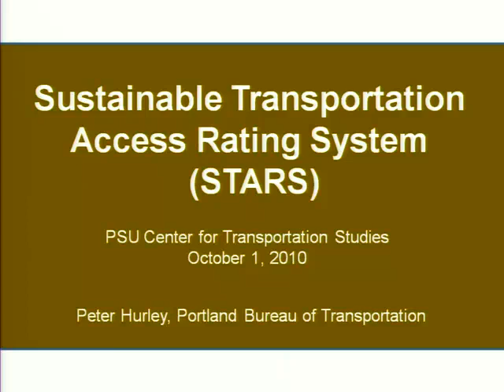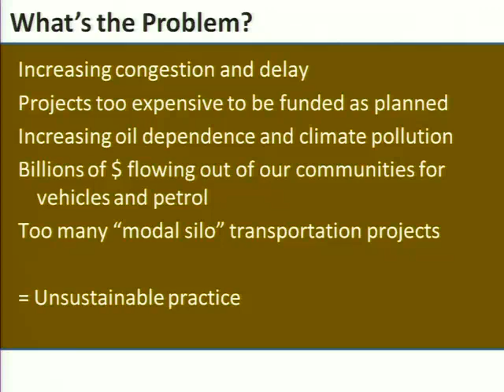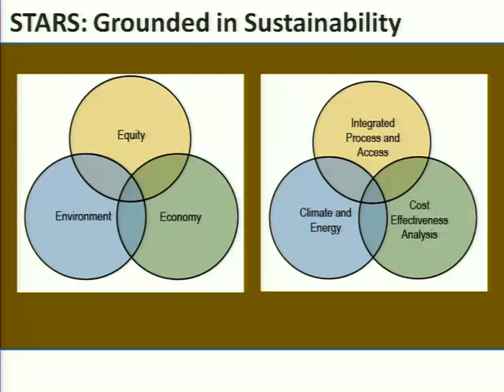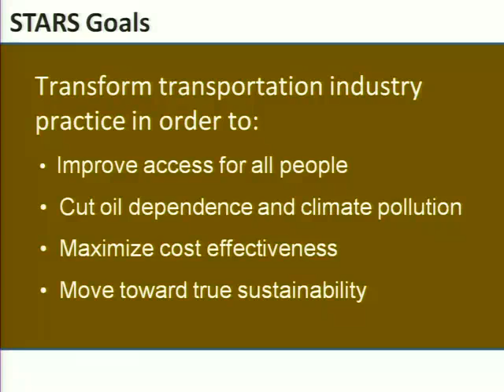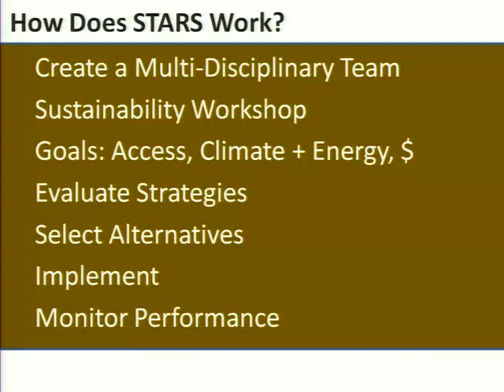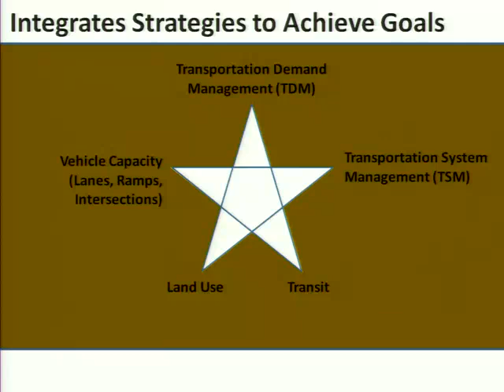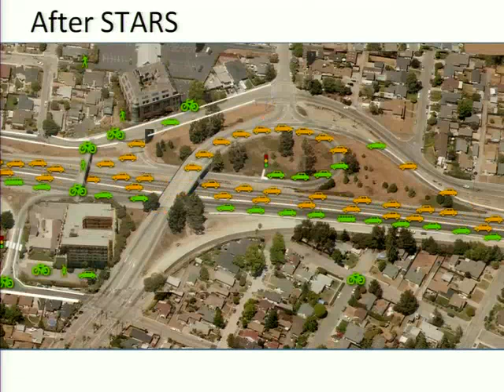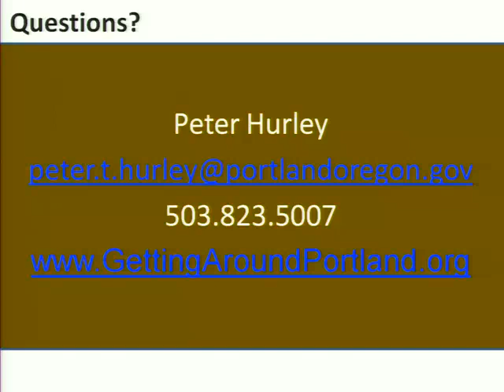STARS: Creating Stellar - and Sustainable - Transportation Projects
The video begins at 0:35.
Friday, October 1, 2010
Peter Hurley, City of Portland Bureau of Transportation